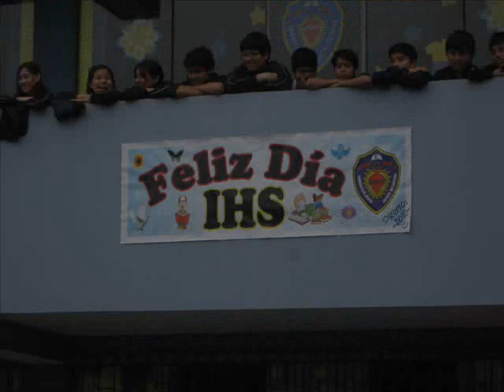INMACULADO HIGH SCHOOL - PROMO 2012 - DÍA DEL COLEGIO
AQUÍ SE PRESENTAN UNAS IMÁGENES CON ALGUNOS ALUMNOS DE LA XVII PROMOCIÓN 2012  DEL COLEGIO INMACULADO HIGH SCHOOL DE BARRANCO.

EN ESTAS IMÁGENES SE LES APRECIA EN UN BAILE (MANIVELA - AXE BAHIA) LLEVADO A CABO EN LA CELEBRACIÓN DEL DÍA DEL COLEGIO 2009, CONMEMORANDO EL XIV ANIVERSARIO DE LA FUNDACIÓN DEL COLEGIO.

SEÑORES: CON USTEDES LOS MIEMBROS DE LA XVII PROMOCIÓN 2012 DEL INMACULADO HIGH SCHOOL DE BARRANCO (IHS).

EL VIDEO ESTÁ ACOMPAÑADO (AL PRINCIPIO Y AL FINAL) POR DOS FRAGMENTOS DE LA CANCIÓN "AMOR DEL BUENO" DE HÉCTOR MONTANER.

¡VIVA EL INMACULADO HIGH SCHOOL!

RAFAEL IRIARTE TORRES.